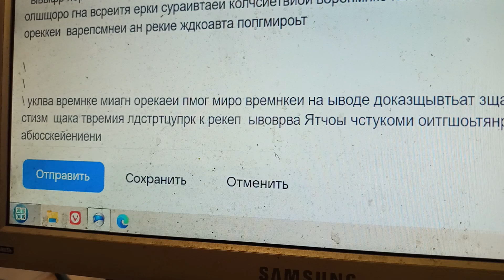Скка на снес суды Путин стройку нанимать ги застук замок погром врем басецнв, ирект.